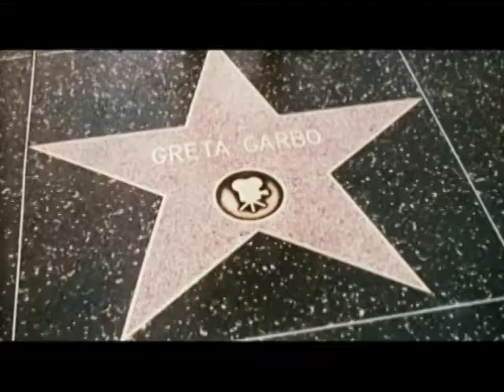Corman's World: Exploits of a Hollywood Rebel Trailer